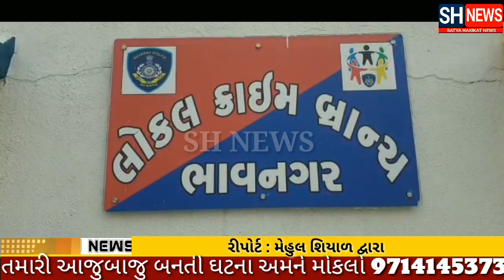તળાજા પંથકમાંથી ... શેનો આરોપી ?ને ઝડપી પાડતી ક્રાઈમ બ્રાંચ ટીમ ?